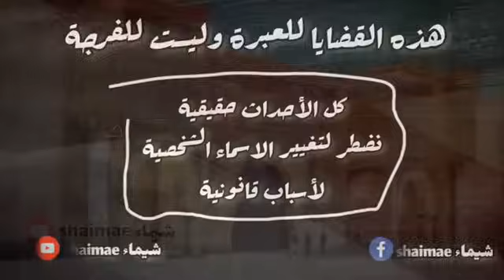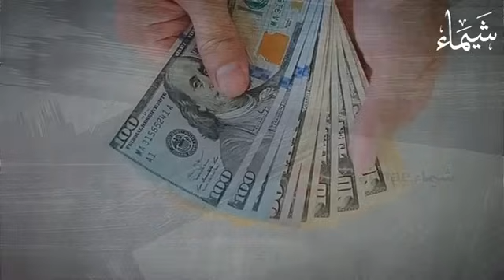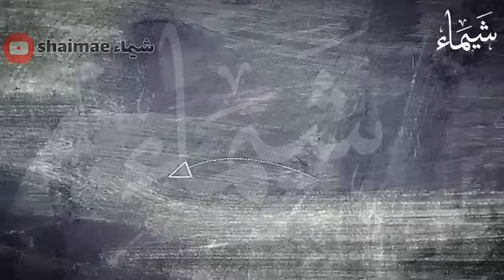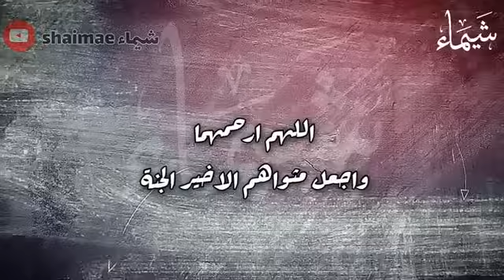شنو وقع للكوافورة غزلان من بعدما تصالحات مع الزوج ديالها🔥